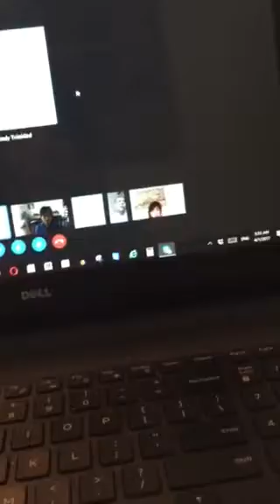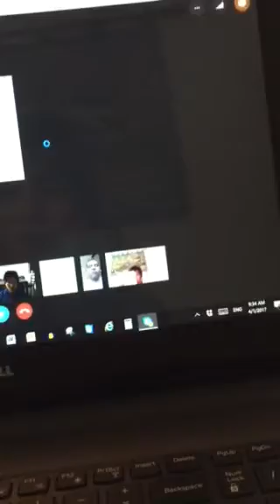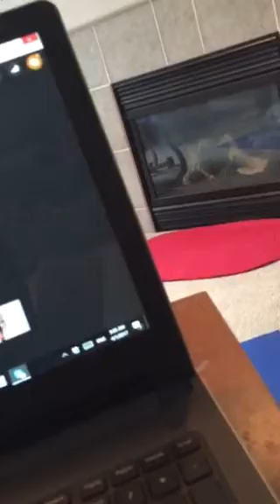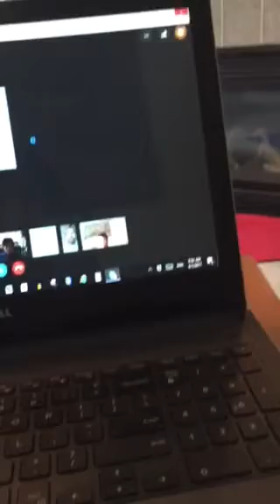Online training for supernatural life